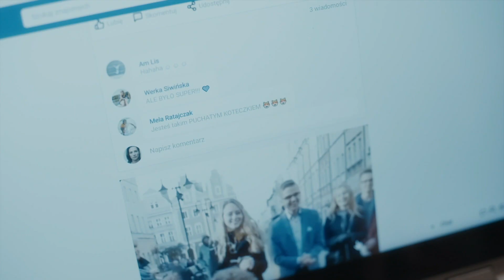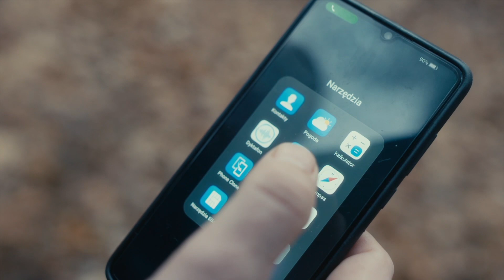Nieświadomie umówiła się z mordercą! [Szadź]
Do opinii publicznej wycieka informacja, że zabójca używa pseudonimu „Syryjczyk”. Dochodzi do protestów. Agresja mieszkańców miasta jest skierowana w stronę uchodźców. Agnieszka doskonale wie, że to zły trop, który komendant obrał ze względów politycznych. Po otrzymaniu tajemniczej wiadomości Polkowska postanawia szukać wskazówek w aktach spraw, które prowadziła w przeszłości. Podczas przeglądania dokumentacji dociera do niej, że z powodu choroby alkoholowej nie pamięta większości z nich. Mimo tego pojawia się pierwszy poważny trop.
Jola spotyka się z matką i wypytuje o przeszłość rodziny. Agnieszka zabiera córkę do mieszkania zmarłego dwa lata wcześniej ojca, w którym kobiety znajdują przypadkiem zdjęcie matki Polkowskiej. Była piękną blondynką, idealnie pasującą do profilu ofiar seryjnego mordercy...